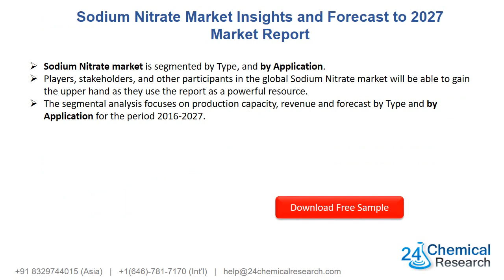Global Sodium Nitrate Market Insights and Forecast to 2027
Download FREE Research Report Sample PDF:
Global Sodium Nitrate market size is projected to reach USD 468.6 million by 2027, from USD 397.1 million in 2021, at a CAGR of 2.8% During 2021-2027.